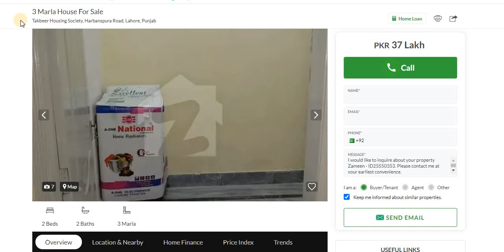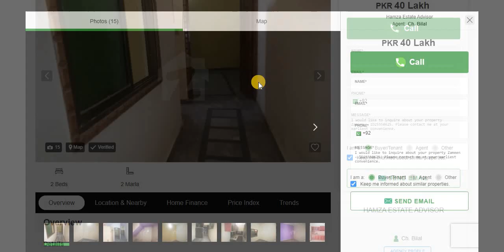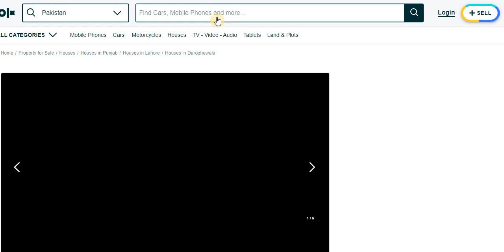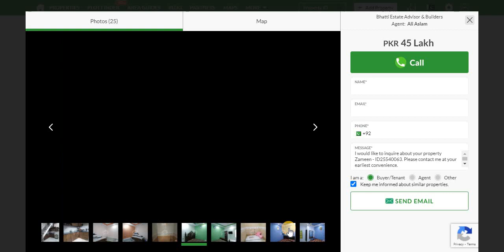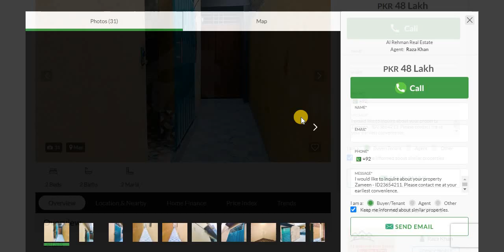12 Houses for Sale in Lahore - House for Sale in Lahore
3 Marla House For Sale
Takbeer Housing Society, Harbanspura Road, Lahore, Punjab
2 Bds - 2 Ba - 2 Marla
2 Marla three floor House for Sale
Mehar Fiaz Colony, Lahore, Punjab
House For Sale In Beautiful Ferozepur Road Nearest Central Park
Ferozepur Road, Lahore, Punjab
House In Tajpura For Sale
Tajpura, Lahore, Punjab
3 Bds - 2 Ba - 392 Square Feet
1.75 Marly New Brand Near Samnabad Chaper Stop.
Samanabad, Lahore, Punjab
New 1.75 Marla House For Sale
Samanabad, Lahore, Punjab
3 Bds - 3 Ba - 3 Marla
3 marla brand new double story
Daroghewala, Lahore, Punjab
3 Bds - 2 Ba - 3 Marla
3 Marla House Nishtar Colony Ideal Location
Nishtar Colony, Lahore, Punjab
2.5 Marla House For Sale In Ferozepur Road
Awan Market, Ferozepur Road, Lahore, Punjab
3 Marla Double Storey House For Sale
New 2 Marla Beautiful House For Sale
Samanabad, Lahore, Punjab
2.5 Marla House Near Shoukat Town, Perfect Condition
Shoukat Town, Lahore, Punjab

دار ہیں۔ وڈیو میں بتائی گئی معلومات انٹرنیٹ پہ اشتہار کی صورت میں دستیاب ہیں جنہیں انفارمیشن کے مقصد کی خاطر آپ کے ساتھ شئیر کیا گیا ہے۔ تمام لین دین کے معاملات اپنی زمہ داری اور سمجھ بوجھ کے مطابق کریں۔ شکری

Houses For Sale In Eden Avenue Lahore
New Houses For Sale In Lahore
Houses For Sale In Lahore Zameen.com
Houses For Sale In Islampura Lahore
Houses For Sale In Dha Phase 4 Lahore
Flat For Rent In Samanabad Lahore
Houses For Sale In Eden Value Homes Lahore
Used Houses For Sale In Lahore
Flat For Sale In Lahore Olx
Houses For Sale In Askari 5 Lahore
Houses For Sale In Dha Phase 2 Lahore
Flat For Sale In Askari 10 Lahore
Flat For Sale In Bahria Orchard Lahore
Askari Flat For Sale In Lahore
Flat For Rent In Askari 5 Lahore
Flat For Rent In Ichra Lahore
Flat For Rent In Township Lahore
Flat For Sale In Khayaban E Amin Lahore
Flats For Rent In Lahore Jail Road
New Houses For Sale In Lahore Pakistan
Flats For Rent In Eden Value Homes Lahore
Flats For Rent In Lahore Askari 11
3 Bed Flat For Sale In Lahore
Houses For Sale Near Lahore Airport
Houses For Sale In Pakistan Lahore Defence
Luxury Houses For Sale In Lahore Pakistan
Flats For Rent In Askari 9 Lahore
Flat For Rent In Lahore Cantt
Flat For Sale In Lahore Pakistan
Flat For Sale In Labour Colony Lahore
Flats For Sale In Lahore Dha
Flats For Sale In Lahore Gulberg
Houses For Sale In Lalazar Lahore
Flat For Sale In Iqbal Town Lahore
Flats For Sale In Valencia Lahore
Flat For Rent In Walton Lahore
Flat For Rent In Rehmanpura Lahore
Flats For Rent In Lahore Zameen.com